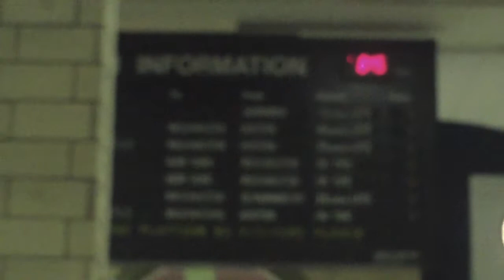Quick Trip to Baltimore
A quick trip to Baltimore to see my good friend at Hopkins. Great weekend. Just a quick video thrown together to overview the journey.